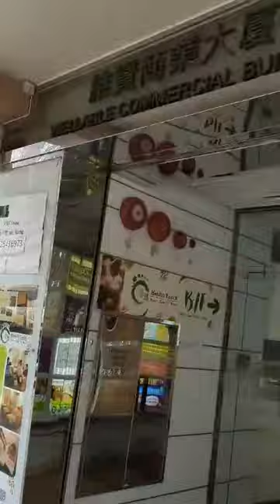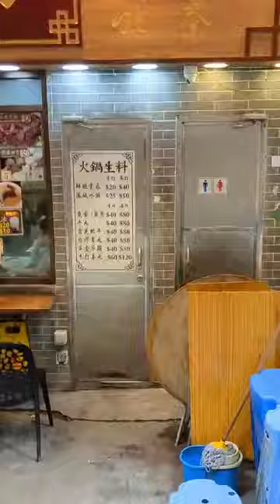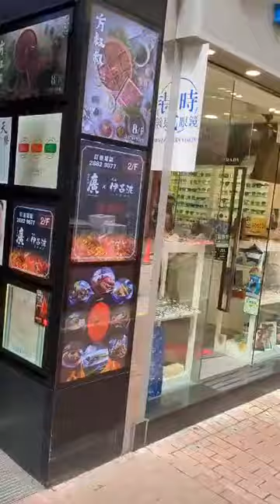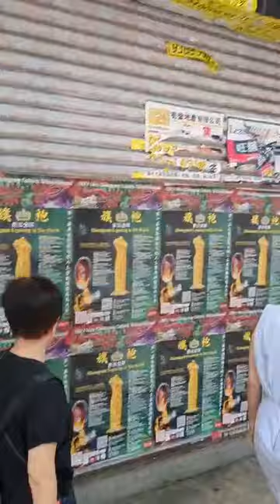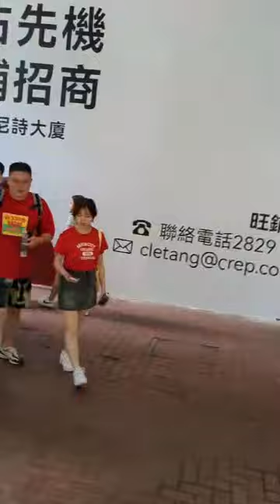五一黃金周星期日銅鑼灣直擊，鵝頸橋軒尼詩道希慎廣場渣甸街